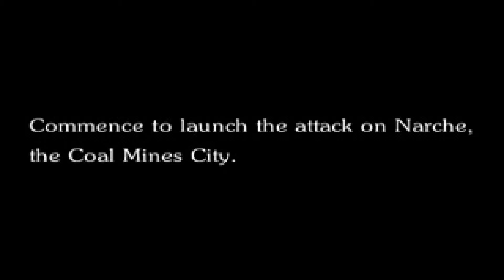Final Fantasy VI - Opening Intro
Highest possible quality, extracted directly from the game.

This is the opening cinematic / introduction from Final Fantasy VI on the PSone.

What's you favorite game intro that you'd like to see me upload?